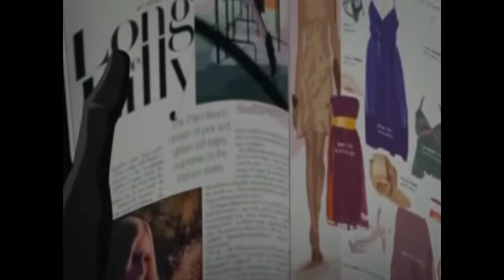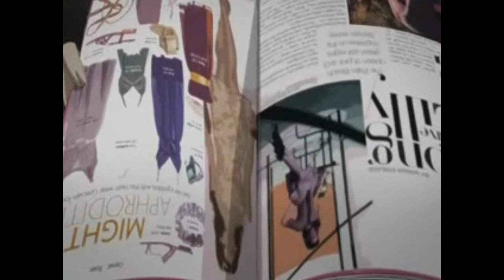Dmc Episode 4 Rolling Thunder Part 1